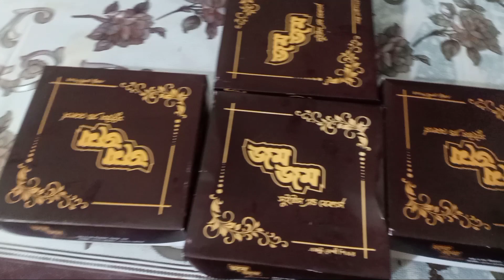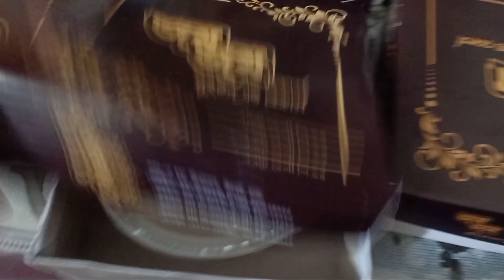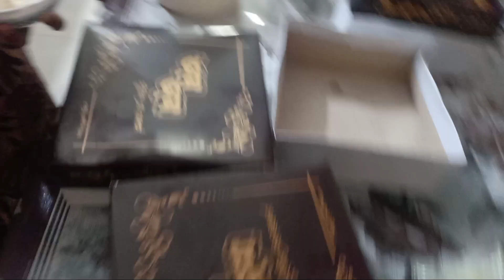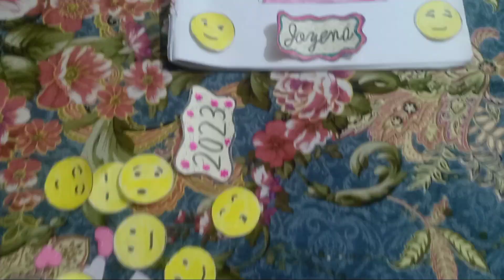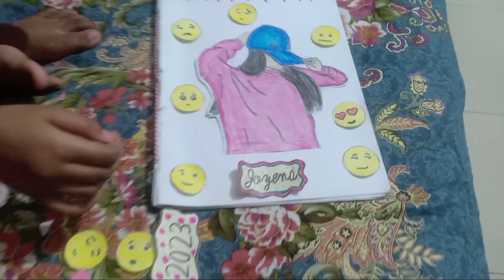শীতকালীন গাছের যত্ন। বাচ্চাদের নতুন বছরে নতুন স্কুল ব্যাগ।পরিবারের সবার পছন্দের মিষ্টি।।